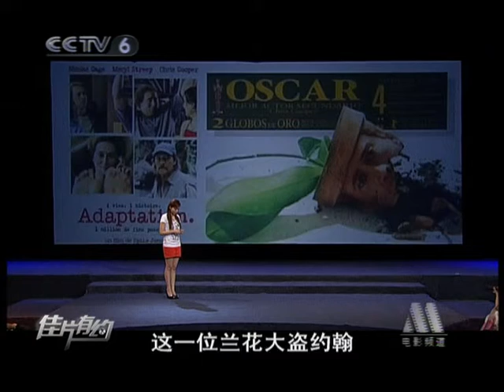佳片有約 ---- 《改編劇本》(靚穎部份鏡頭)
〖CCTV6電影頻道 --- 《佳片有約》〗

拍攝
時間：2009年6月25日(星期四)
地點：北京農業職業學院

播出視頻：
中央電視台CCTV-6 --- 電影頻道
2009年7月11日(星期六)